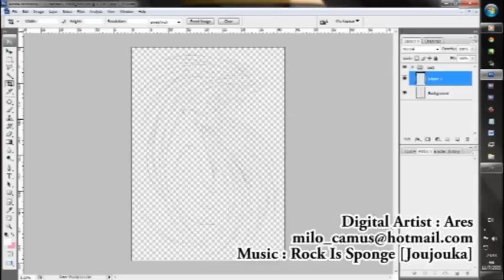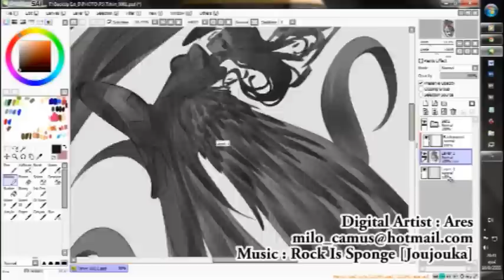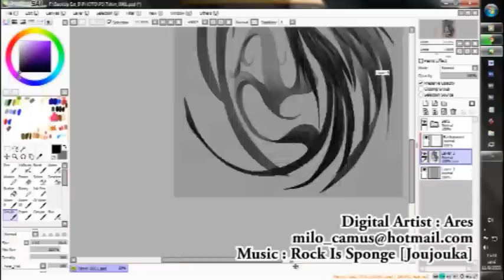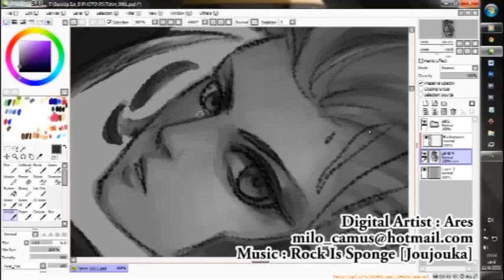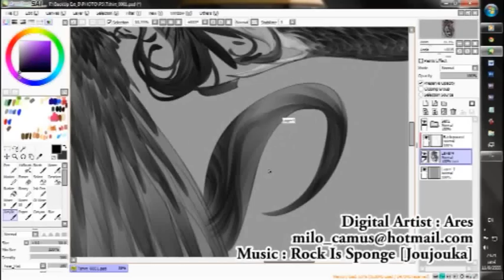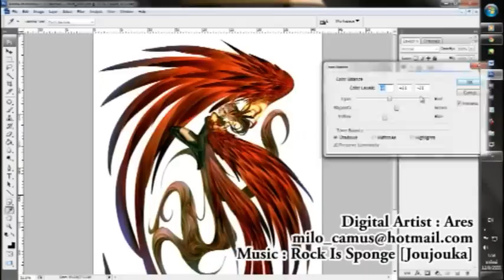[CG] Ares's Step Painting No.9 "Seraph"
5 hours with T-shirt design for Chapter#1